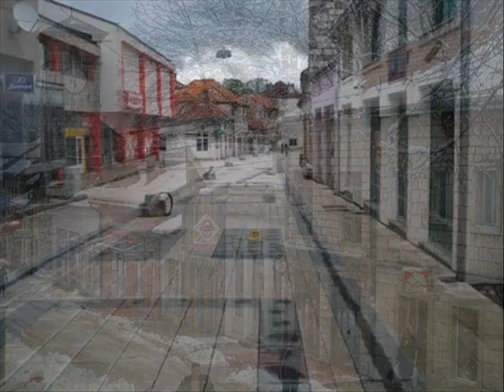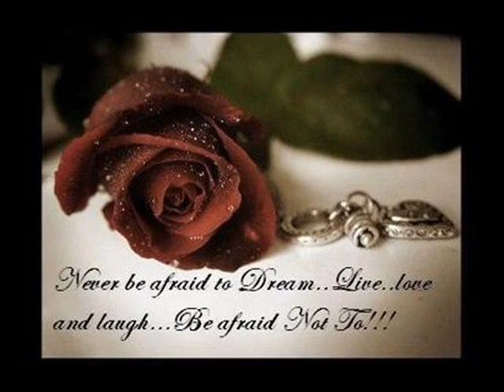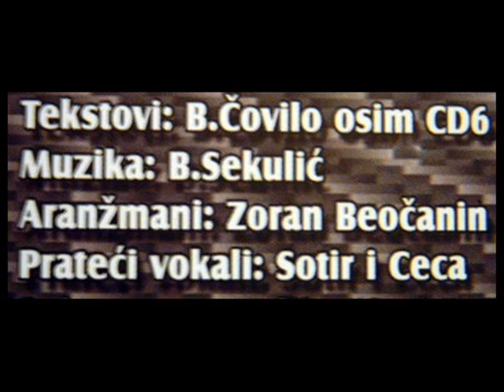novak-da nas ostavljenih nije.wmv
novak jakšić
da nas ostavljenih nije